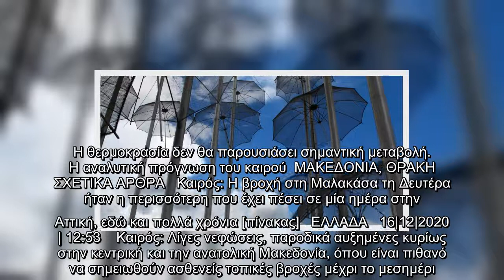Αίθριος καιρός με λίγες νεφώσεις -Πού υπάρχει πιθανότητα για τοπικές βροχές | ΕΛΛΑΔΑ | iefimerida.gr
Καλός θα είναι σήμερα ο καιρός καθώς αναμένονται λίγες νεφώσεις, που παροδικά στα ανατολικά ηπειρωτικά, θα είναι αυξημένες. Πιθανότητα για ασθενείς βροχές κυρίως στην κεντρική Μακεδονία μέχρι το μεσημέρι σύμφωνα με την πρόγνωση της ΕΜΥ.    Η ορατότητα τις πρωινές και βραδινές ώρες στα ηπειρωτικά θα είναι περιορισμένη και κατά τόπους θα σχηματιστούν ομίχλες. Οι άνεμοι γενικά θα είναι ασθενείς και στο Αιγαίο βόρειοι 4 με 5 και πρόσκαιρα τοπικά 6 μποφόρ. Η θερμοκρασία δεν θα παρουσιάσει σημαντική μεταβολή.  Η αναλυτική πρόγνωση του καιρού  ΜΑΚΕΔΟΝΙΑ, ΘΡΑΚΗ  ΣΧΕΤΙΚΑ ΑΡΘΡΑ   Καιρός: Η βροχή στη Μαλακάσα τη Δευτέρα ήταν η περισσότερη που έχει πέσει σε μία ημέρα στην Αττική, εδώ και πολλά χρόνια [πίνακας]   ΕΛΛΑΔΑ   16|12|2020 | 12:53    Καιρός: Λίγες νεφώσεις, παροδικά αυξημένες κυρίως στην κεντρική και την ανατολική Μακεδονία, όπου είναι πιθανό να σημειωθούν ασθενείς τοπικές βροχές μέχρι το μεσημέρι. Η ορατότητα τις πρωινές και βραδινές ώρες θα είναι περιορισμένη και κατά τόπους θα σχηματι ...